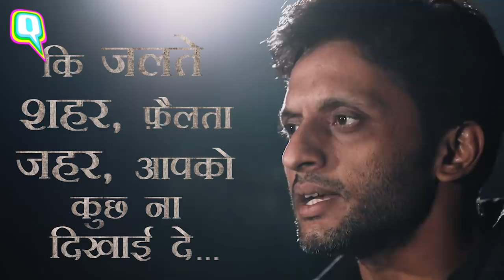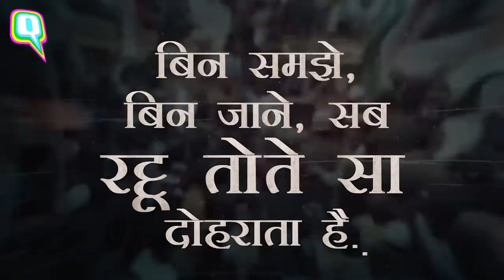Actor Zeeshan Ayyub Has a Few Questions For the Current Government | The Quint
As an atmosphere of dissent takes over the country with CAA, NRC, actor ZeeshanAyyub has a few questions for the current government. Watch this video for more.

Script: Abhinav Nagar